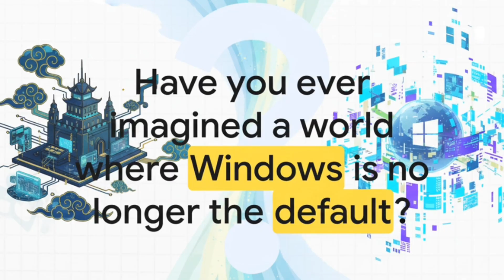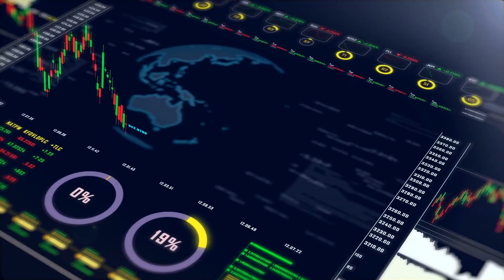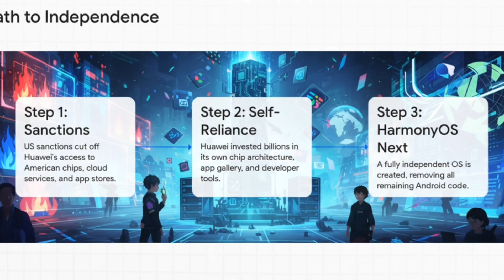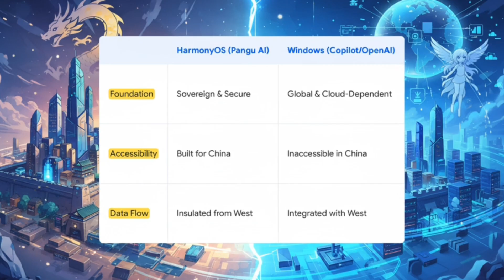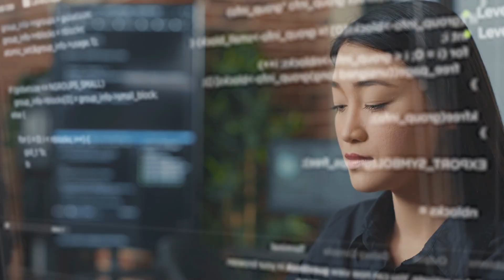HarmonyOS Declares WAR on Windows — China’s Big Tech Push!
This video presents an overview of the growing geopolitical and technological competition between Huawei's HarmonyOS and Microsoft's Windows, framing the rivalry as a "digital cold war." The source emphasizes that HarmonyOS, initially a mobile experiment, is rapidly becoming a fully independent operating system designed for a unified ecosystem of connected devices, which Huawei calls the 1+8+N model. In China, HarmonyOS is replacing Windows in government and institutional sectors due to a focus on data sovereignty and cyber security, leading to a massive impact on Microsoft's operations there. Microsoft is attempting a global counteroffensive by integrating AI heavily into Windows and forging alliances with manufacturers, but the source suggests HarmonyOS has an architectural advantage for the next generation of smart devices. Ultimately, the conflict is portrayed as a battle between two different visions of the digital world: the West's open cloud dependency versus China's focus on national control and sovereign integration.